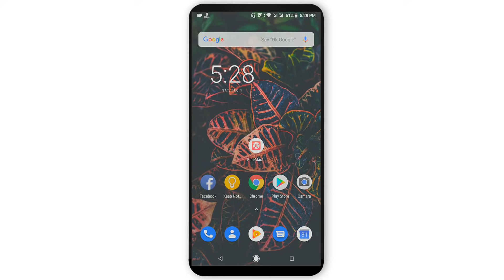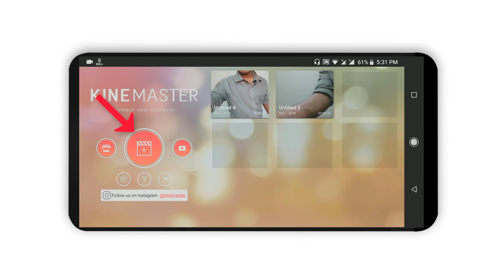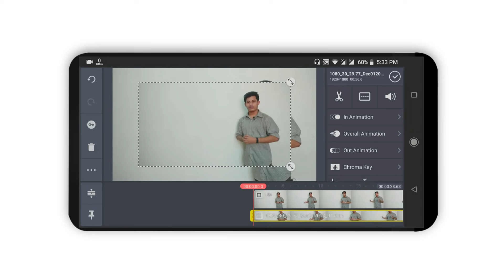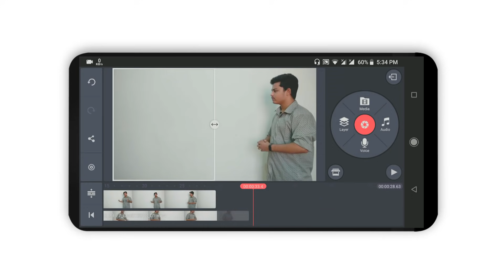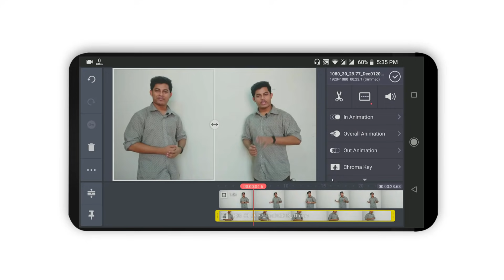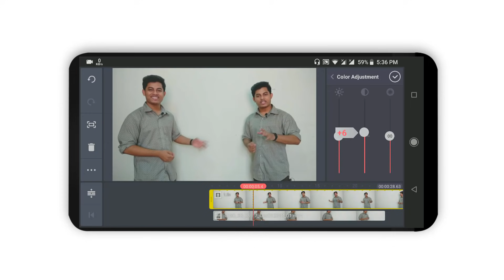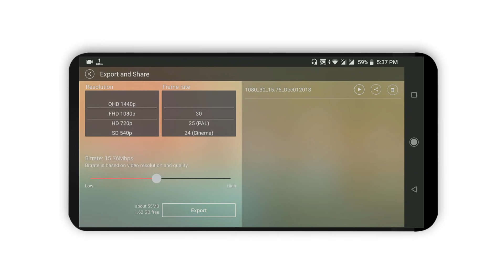How to Make Double Role Video in Android Mobile With KineMaster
In this video i will show how to make/create double role video on your android smart phone with kinemaster Bangla video editor app without green screen. This tips is very easy. Kine Master is A best professional video editor app for android. In this application you can make double role video very easily.